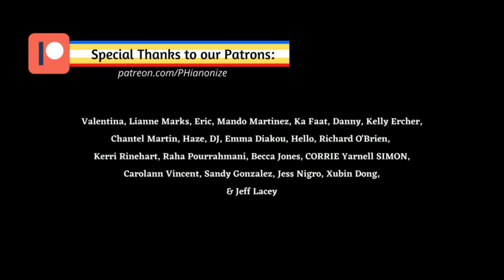Milky Chance - Stolen Dance | EASY Piano Tutorial